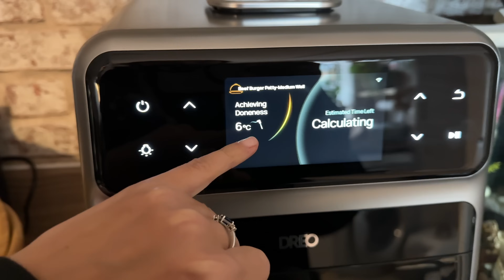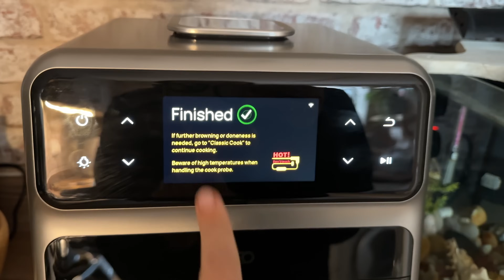CO SIĘ TUTAJ DZIEJE ? MIERZYMY - TA SUKIENKA JEST SZYTA NA MATYLDĘ! VLOG